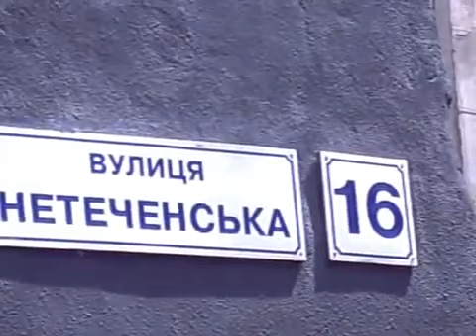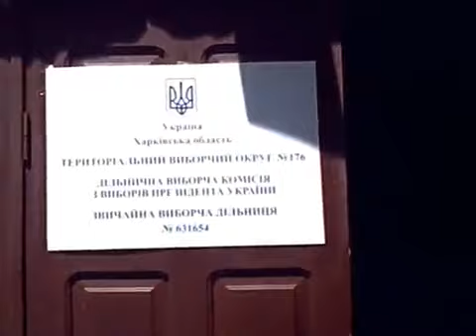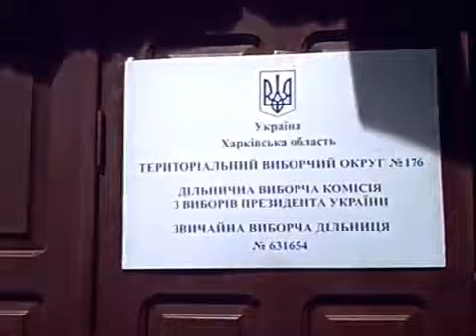Харьковчанину запретили снимать селфи-видео на местном избирательном участке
Получен запрет войти на избирательный участок № 631654 с камерой для голосования на выборы президента 25 мая 2014 года.